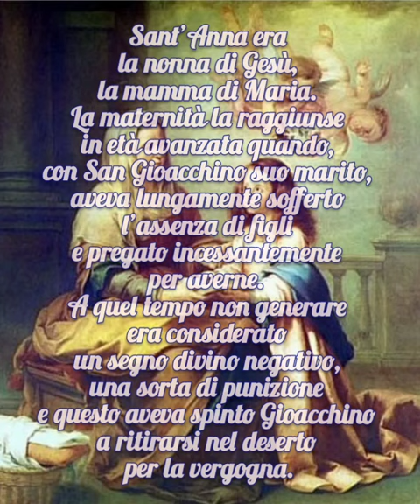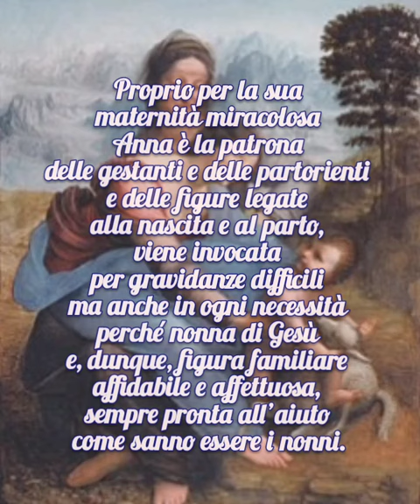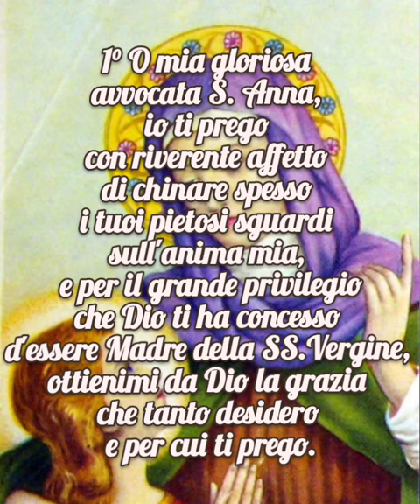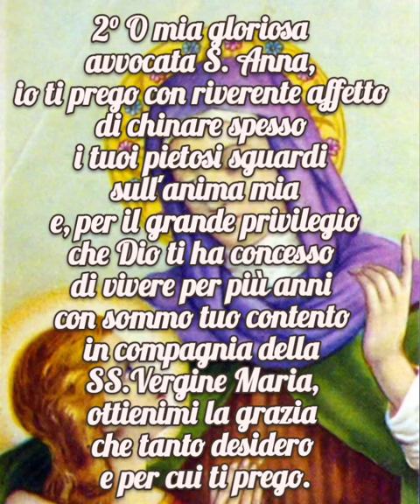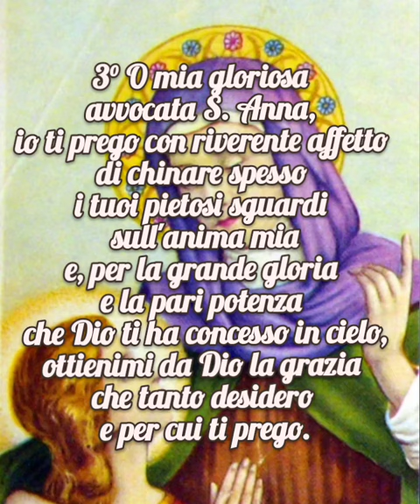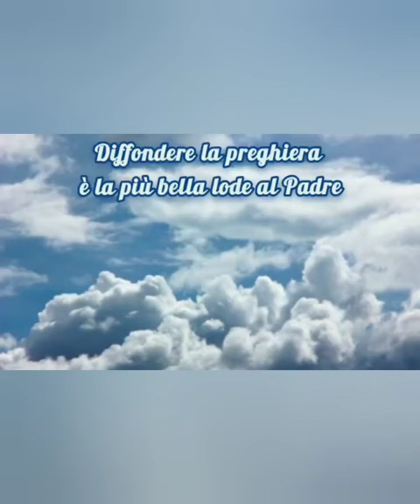Preghiera a Sant' Anna per ottenere una grazia.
Dipinti:
L'Incontro di Anna e Gioacchino alla Porta d'Oro; L'annuncio a Sant' Anna, 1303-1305 circa.
Sant'Anna Metterza (Madonna col Bambino e sant'Anna), Masaccio e Masolino da Panicale, 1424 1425.
San Gioacchino, Juan Simon Gutierrez, 1700 circa.

Musica Ambient Nature by Alex-Productions from Pixabay